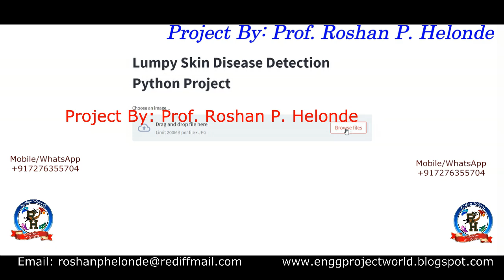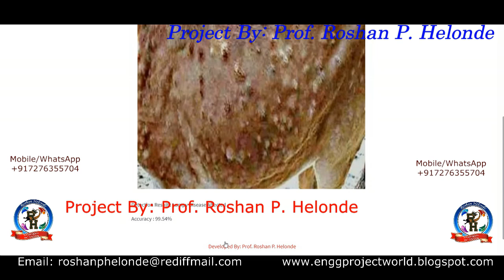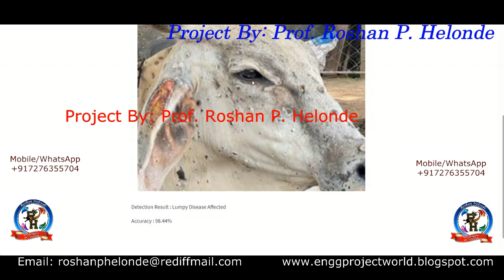Lumpy Disease Detection Using CNN Convolutional Neural Network Python Project With Source Code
Lumpy Skin Disease Detection Using Python | Machine Learning | Deep Learning | Lumpy Skin Disease Detection Using Image Processing
Prof. Roshan P. Helonde